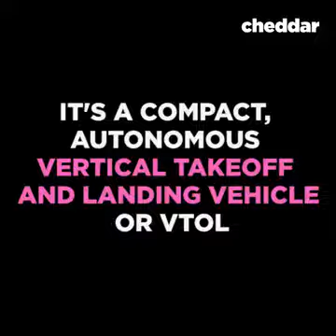Vídeo 2330 - Momento descontração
Aeronave autonoma